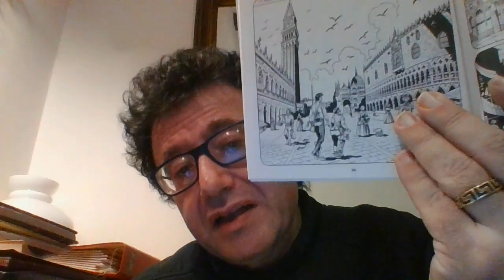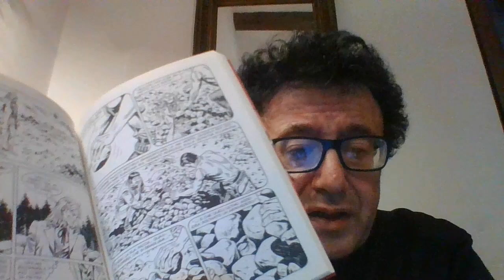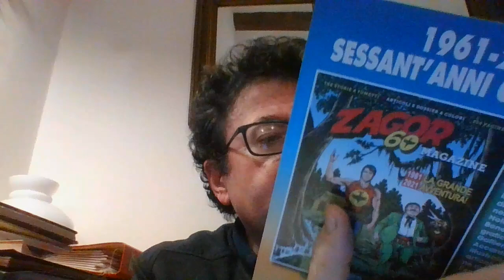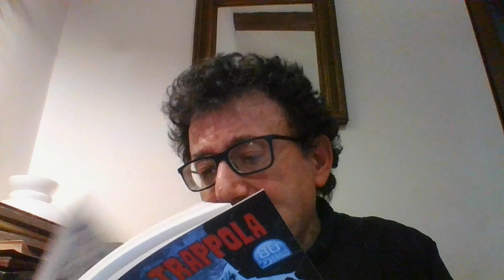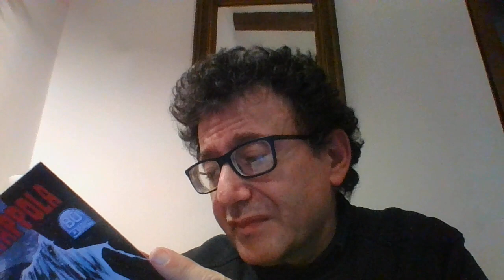ZAGOR N. 728 LA DIABOLICA TRAPPOLA